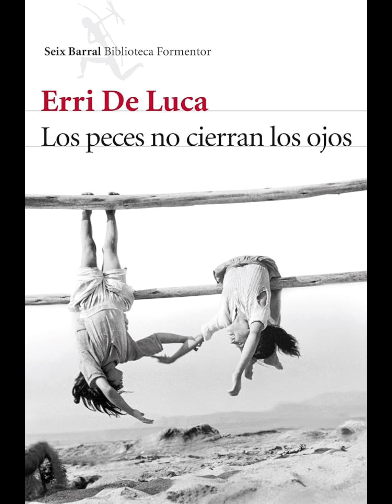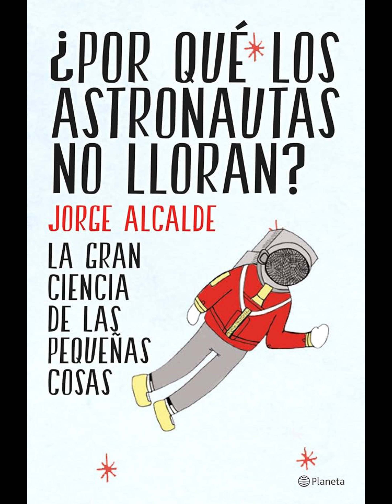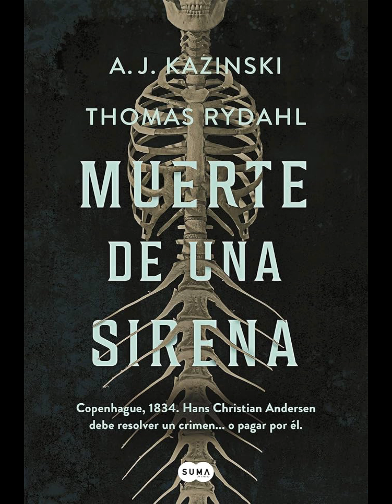El gallinero. María José Floriano y Federico Delicado. Reseña